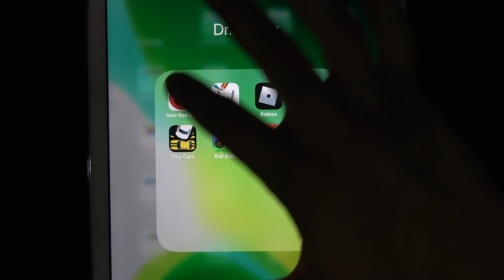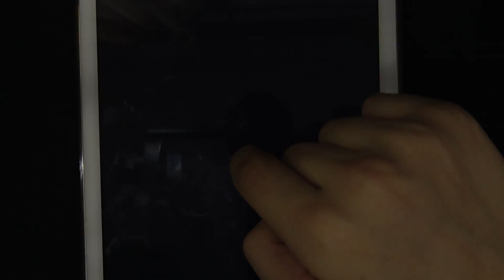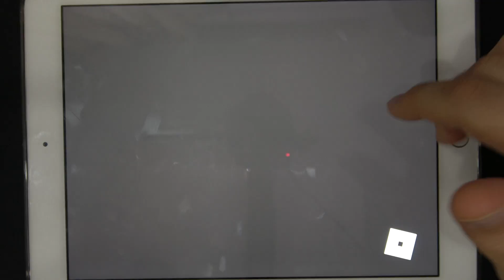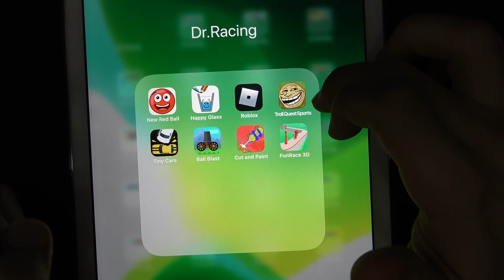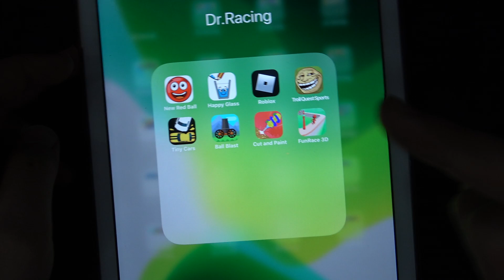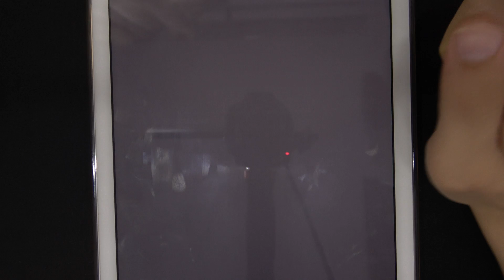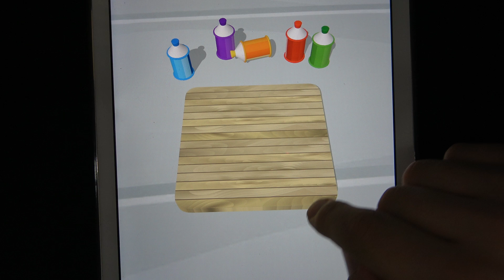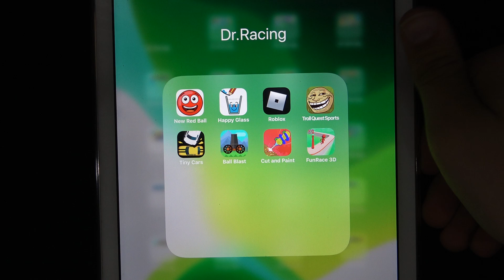New Red Ball, Happy Glass, Troll Quest Sports, Tiny Cars, Ball Blast, Cut and Paint, Fun Race 3D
New Red Ball, Happy Glass, Roblox, Troll Quest Sports, Tiny Cars, Ball Blast, Cut and Paint, Fun Race 3D